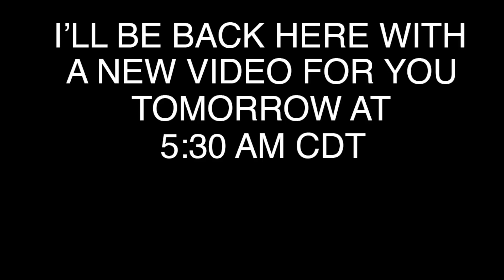FAST FIREWOOD - Splitting, Stacking, and Loading